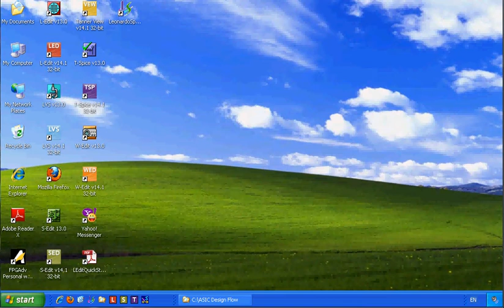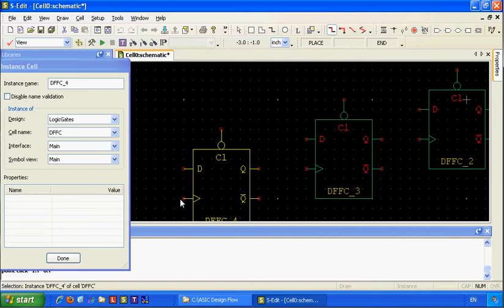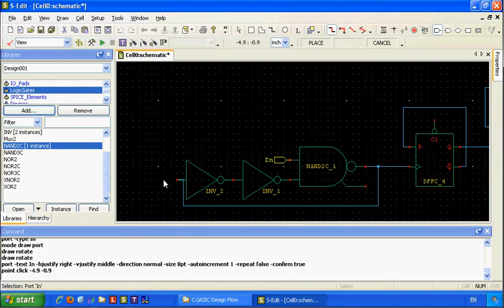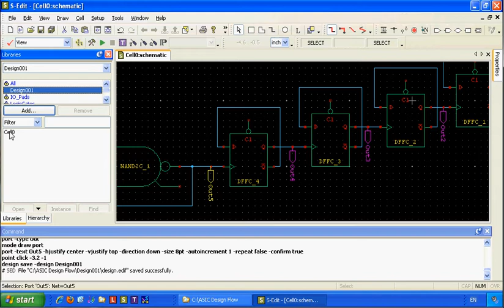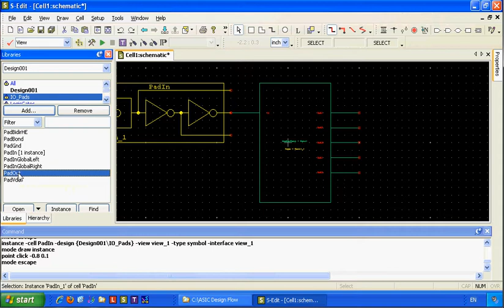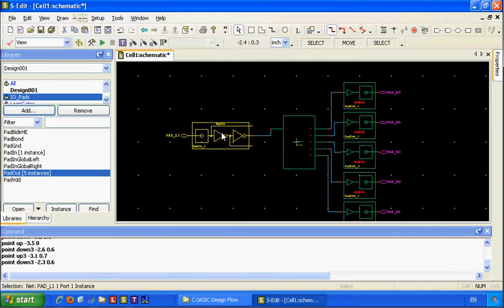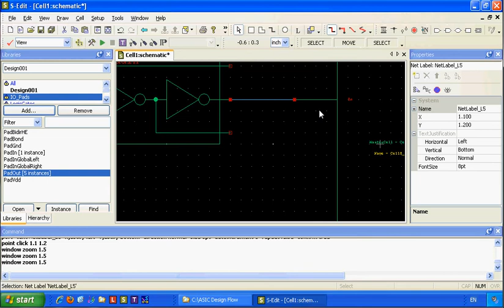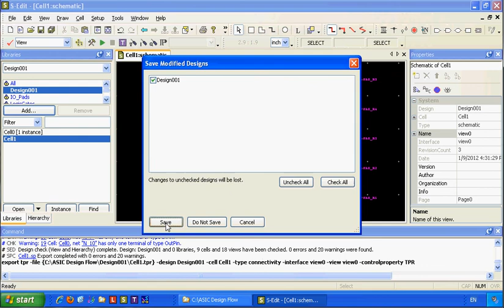Using TannerEDA S-Edit.avi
ASIC Design Flow - TannerEDA - S-Edit.
Design an oscillator with a divider: Phase 1: Schematic Design.
Creating schematic design, adding PADs then exporting as spice netlist and (Tanner Palce and Route) tpr format.